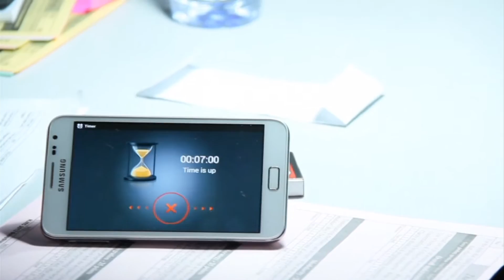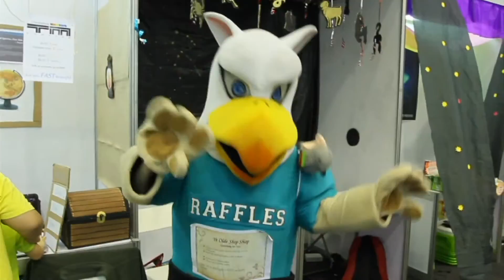National Junior Robotics Competition 2013 Highlights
National Junior Robotics Competition (NJRC) 2014 will be held this September!